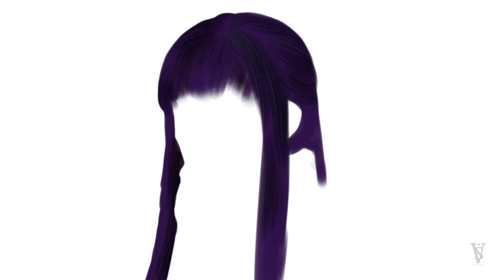[Realistic Anime Characters] Painting Fern | frieren beyond journey's end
👋 Hey, art pals! Welcome back to VegatchuSaga! Today, I'm super pumped to show you my latest creation – a realistic fan art piece from Beyond Journey's End Arc. What makes it extra cool? Well, I'm doing it all with my fingers on my trusty mobile using the awesome Ibis paint app. 🎨📱
So, grab a seat, get comfy, and let's dive into this creative journey together. Watch as I bring these characters to existence, one digital stroke at a time. It's like magic on your screen! and please make sure to hit that like button if you're excited, drop a comment to share your thoughts, and of course, subscribe to VegatchuSaga for more arty goodness. Your support means the world!